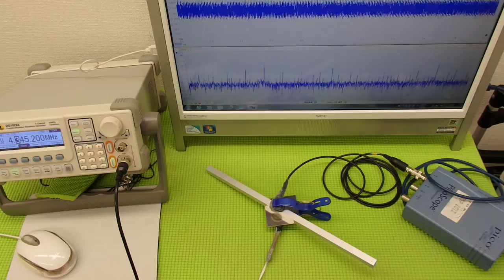音圧測定装置：超音波テスターを利用した実験動画